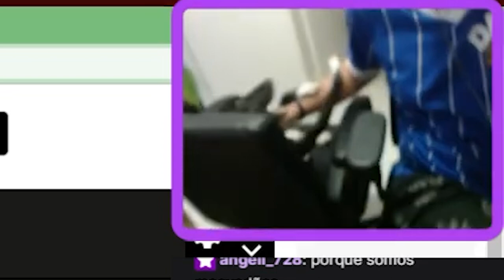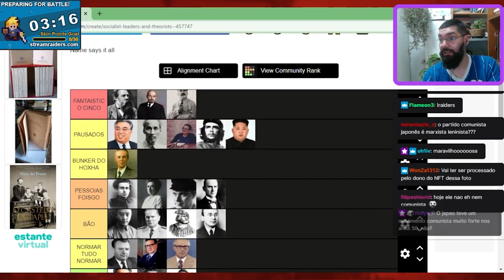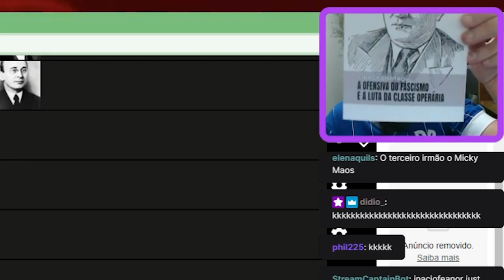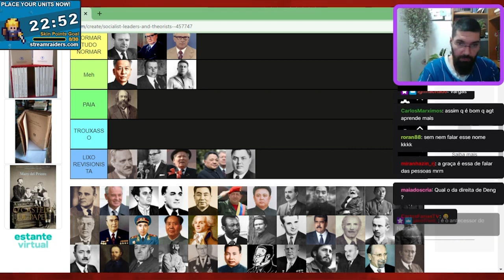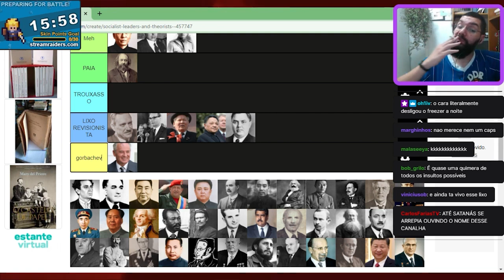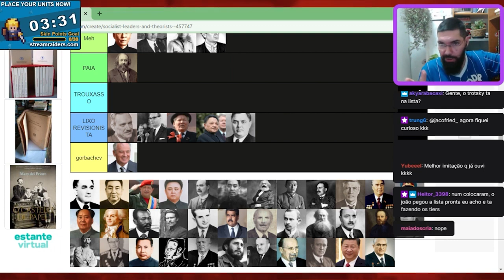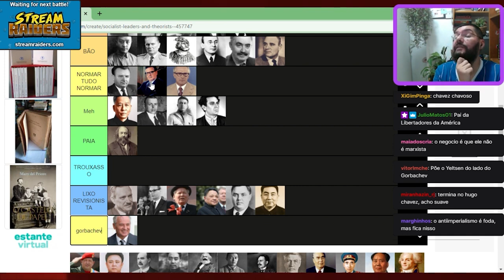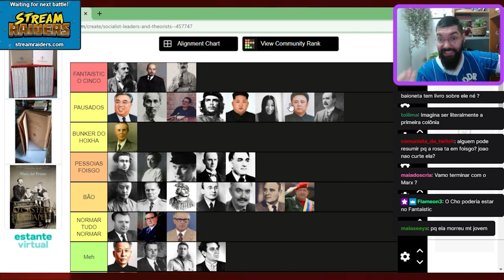Tier List Comunista - Parte 3 - A missão(!), naquela lista dos camaradas históricos! | João Carvalho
Olá jovens! Hoje vamos continuar nossa tier list, parte 3, com os principais camaradas de toda a História, classificando na visão do Professor João Carvalho quem foram os principais nomes revolucionários e as inspirações dos movimentos populares passando por diversas vertentes e escolas de pensamento.

Se curtir, engaja aí, deixa teu comentário pedindo para que a série siga adiante!

CONHEÇA E PARTICIPE de nossa campanha de financiamento coletivo, "Grover Furr – Khruschov Mentiu" Contra uma torrente de mentiras se insurge o vento histórico da verdade!

"Cortes do João Carvalho [OFICIAL]"

CAPAS E ELEMENTOS GRÁFICOS POR MANOELA BERTELLI (Nunih) - Conheça o trabalho da moça!

CUPOM: assimdisseojoao20